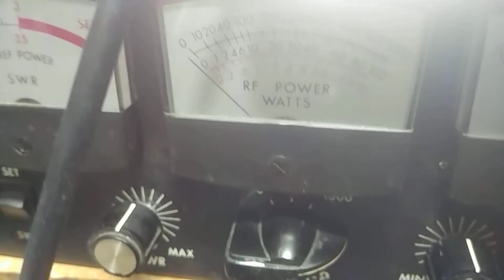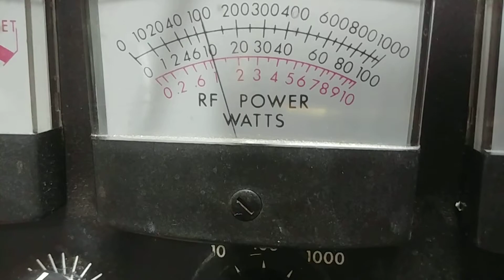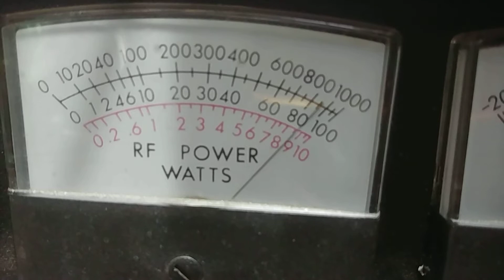Old School Texas Star DX400 making good power